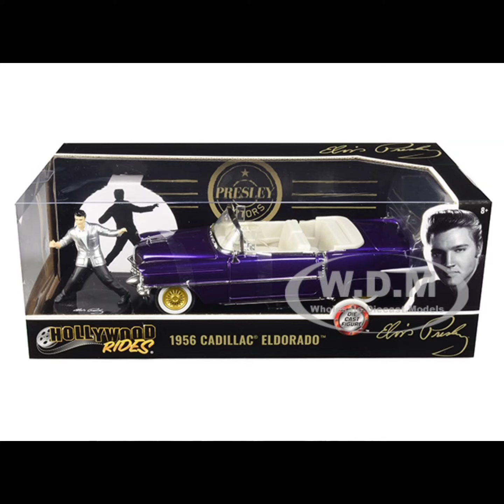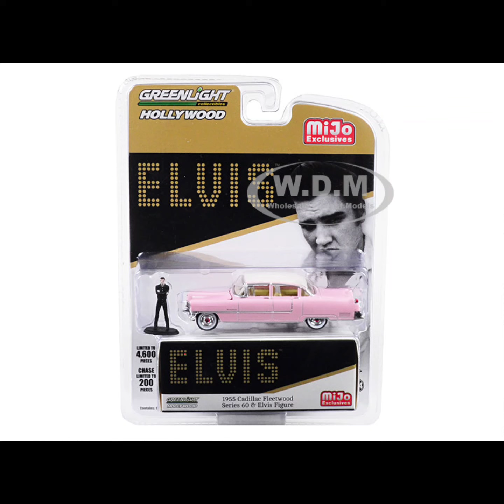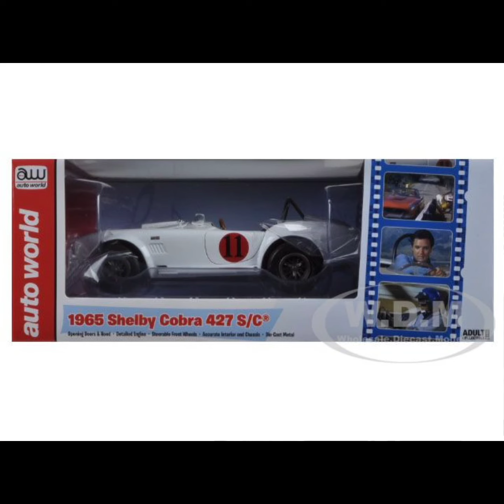ELVIS PRESLEY'S CARS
Brand new 1/24 scale diecast car model of 1956 Cadillac Eldorado Convertible Purple with Elvis Presley Diecast Figure "Hollywood Rides" Series die cast model car by Jada.
Brand new box.
Real rubber tires.
Officially licensed product.
Opening hood, doors and trunk.
Made of diecast with some plastic parts.
Manufacturer's original unopened packaging.
Detailed interior, exterior, engine compartment.
Elvis Presley figurine is approximately 2.75 inches tall.
Dimensions approximately L-9.25, W-3.5, H-2.5 inches.

Brand new 1/18 scale diecast car model of Jeep CJ-5 Sierra Blue Elvis Presley (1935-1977) die cast model car by Greenlight.
Limited edition.  Brand new box.
Real rubber tires.
Steerable wheels.
Authentic decoration.
Has opening tailgate.
Detailed interior, exterior.
Officially licensed product.
Approximate dimensions: L-7.25, W-4, H-3.5 inches.

Brand new 1/24 scale diecast car model of 1955 Cadillac Fleetwood Series 60 Pink with Elvis Presley Diecast Figurine "Hollywood Rides" Series die cast model car by Jada.
Brand new box.  Real rubber tires.
Officially licensed product.
Opening hood, front doors and trunk.
Dimensions approximately L-9, W-3.75, H-2 inches.

Brand new 1/24 scale diecast car model of 1955 Cadillac Fleetwood Series 60 "Blue Cadillac" Elvis Presley (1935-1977) die cast model car by Greenlight.
Chrome accents.  Real rubber tires.
Has opening front doors.
Detailed interior, exterior.
Officially licensed product.
Custom themed packaging.
Authentic movie decoration.
Dimensions approximately L-8.25, W-3, H-2.25 inches.

Brand new 1/24 scale diecast car model of 1955 Cadillac Fleetwood Series 60 "Pink Cadillac" Elvis Presley (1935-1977) die cast model car by Greenlight.
Detailed interior, exterior.
Officially licensed product.
Custom themed packaging.
Authentic movie decoration.

Brand new 1/64 scale diecast car model of 1955 Cadillac Fleetwood Series 60 Pink with Elvis Presley Figurine Limited Edition to 4,600 pieces Worldwide die cast model car by Greenlight.
Brand new box.
Real rubber tires.  Detailed interior, exterior.
Comes in a blister pack.
Die-cast metal body and chassis.
Dimensions approximately L-3.5 inches long.

Brand new 1:43 scale diecast car model of 1963 Jeep CJ5 Sierra Blue Elvis Presley (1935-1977) die cast car model by Greenlight.
Rubber tires.
Brand new box.  Limited Edition.
Detailed interior, exterior.
Dimensions approximately L-4.5 inches long.

Brand new 1:43 scale diecast car model of Elvis Presley 1955 Cadillac Fleetwood Series 60 "Pink Cadillac" (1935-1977) die cast car model by Greenlight.
Detailed interior, exterior.  Rubber tires.
Comes in plastic display showcase.
Dimensions approximately L-5 inches long.

Brand new 1:43 scale diecast car model of 1960 Jeep Surrey CJ3B "Pink Jeep" Elvis Presley (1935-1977) die cast car model by Greenlight.
Rubber tires.
Detailed interior, exterior.

Brand new diecast car model of 1965 Shelby Cobra 427 S/C #11 "Spinout" Movie Elvis Presley Limited to 2500pc Worldwide die cast car model by Auto World.
Limited Edition. Only 2500pc Produced Worldwide
Has steerable wheels.
Brand new box.  Rubber tires.
Dimensions approximately L-10, W-4, H-3.5 inches.

Brand new 1/18 scale diecast car model of Ferrari Dino 308 GT4 Black (Elvis Presley Owned) "Elite Edition" Series die cast model car by Hot Wheels.
Officially licensed product.
Made of diecast metal with some plastic parts.
Opening frunk, doors, engine compartment.
Dimensions approximately L-10, W-4, H-2.75 inches.

Some of these items may be "limited edition" pieces.